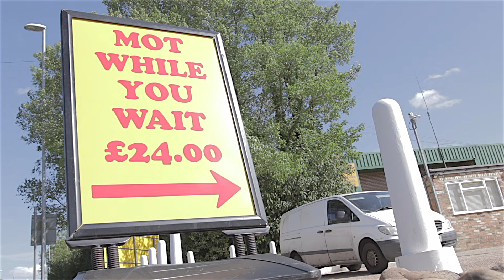High Pressure Fuel Pump Removal, Mk5 Ford Mondeo And A Broken Timing Chain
it is important to time up your high pressure fuel pump as failure to do so could lead to camshaft drive belt failure and engine damage.